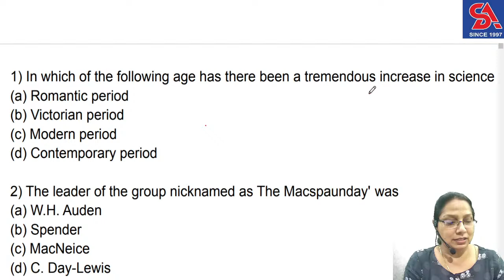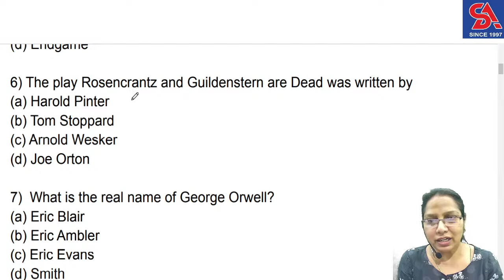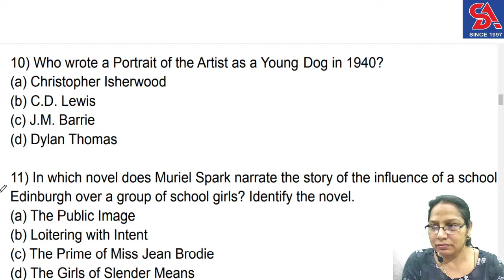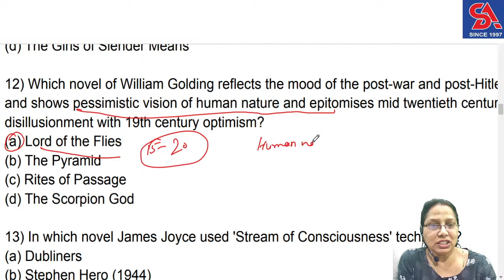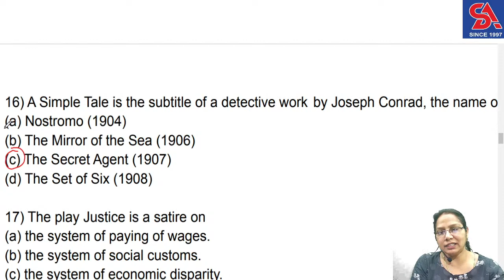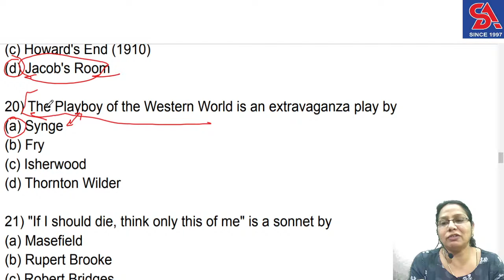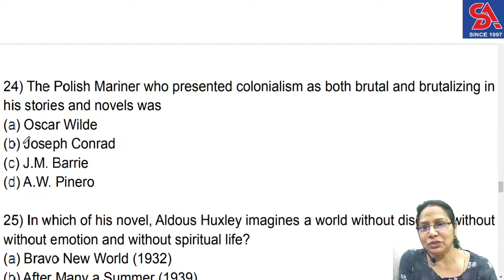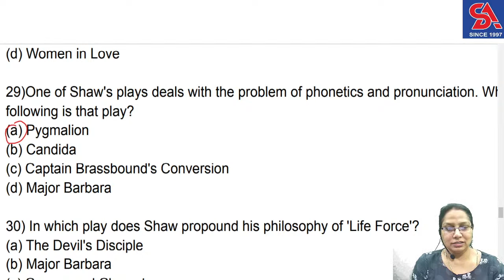Live English Literature Practice Class-17 (Modern Literature) | KVS, DSSSB, UP-PGT /TGT | UGC-NET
Dear students, this video is helpful in HSSC Screening Test , KVS, DSSSB, UP-PGT /TGT, REET and UGC-NET etc.
We teach you in coming videos complete Maths, Reasoning, English and G.S. by easy and short technique, even weak students can understand easily by not putting any extra effort. We teach you every topic from basic to advance level.
Dear students, this method has been developed by our expert team by putting lots of hard work & dedication with consistent research for many years.

This method really works. We have seen its results in our offline classes.

We hope, this method will help you in your exam.